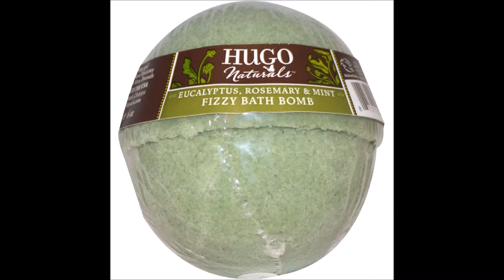Hugo Naturals Fizzy Bath Bomb, Eucalyptus, Rosemary and Mint